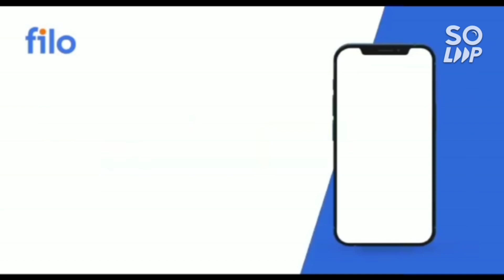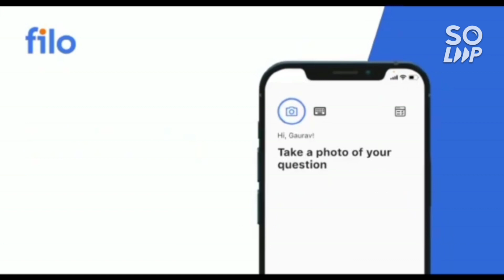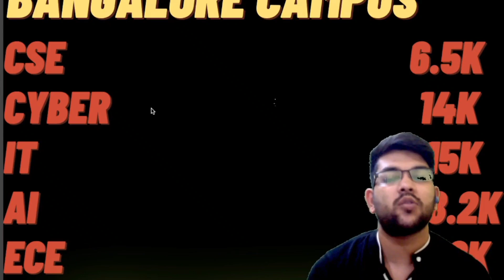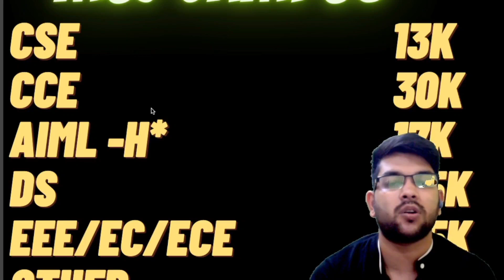Manipal 2022 Cutoff | All campus all branches cutoff | Rank vs Branch